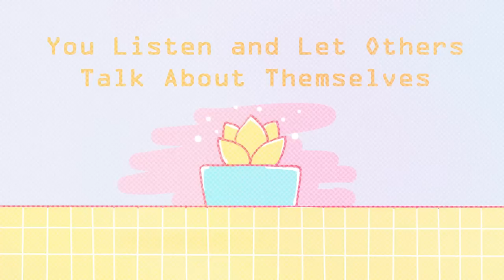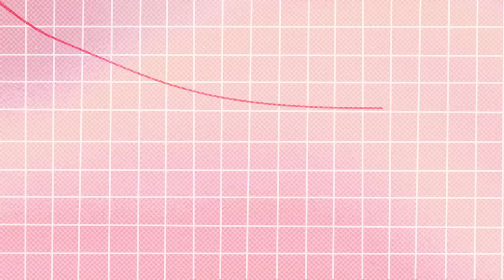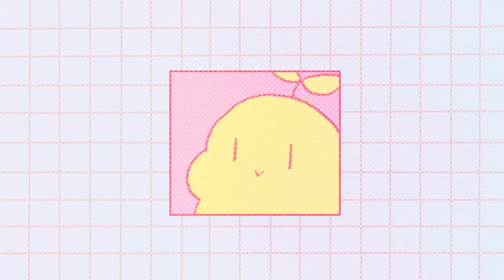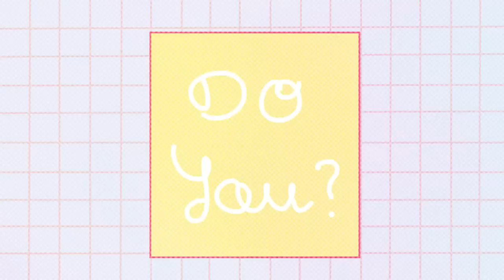5 Signs You're More Likeable Than You Think!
When we think back to someone we like, someone we admire, what is it about them that we’re most fond of? Is it their compassion towards others? Their impeccable character? Their outrageously good-looking smile? Do you have someone you yourself admire, and perhaps you wonder if you too, in turn, are as likeable as them? Well, don’t be so hard on yourself, because you may just be more admirable than you presume.

To help you feel more confident about yourself, here are a few signs you're more likeable than you think!

Need more confidence boost? We also have a video on the subtle signs you're more attractive than you think

Writer: Michal Mitchell
Script Editor: Rida Batool
Script Manager: Kelly Soong
VO: Amanda Silvera
Animator: Khin Fong
YouTube Manager: Cindy Cheong

Aronson, E., Willerman, B., & Floyd, J. (1966). The effect of a pratfall on increasing interpersonal attractiveness. Psychonomic Science, 4(6), 227–228.

Hatfield, E., Cacioppo, J. T., & Rapson, R. L. (1993). Emotional Contagion. Current Directions in Psychological Science, 2(3), 96–100.

Diana I. Tamir, Jason P. Mitchell. (2012). Intrinsic value of self-disclosure. Proceedings of the National Academy of Sciences May 2012, 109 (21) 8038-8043; DOI: 10.1073/pnas.1202129109

Gunaydin, G., Selcuk, E., & Zayas, V. (2017). Impressions Based on a Portrait Predict, 1-Month Later, Impressions Following a Live Interaction. Social Psychological and Personality Science, 8(1), 36–44.

Lebowitz, Shana. Truly Likable People All Share the Same Trait – Here Are 9 Ways to Know If You’re One of Them. 25 Apr. 2018,

Newcomb, T. M. (1956). The prediction of interpersonal attraction. American Psychologist, 11(11), 575–586.

Do you have a video request or story to share?